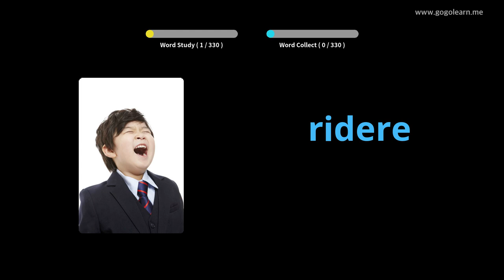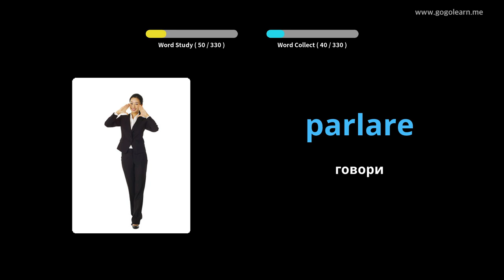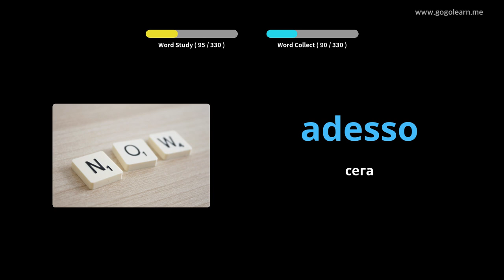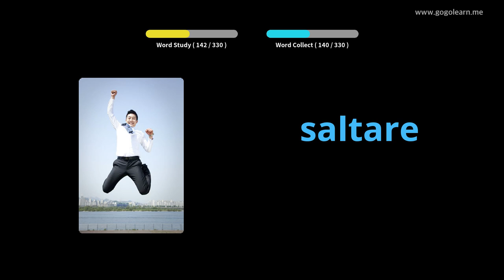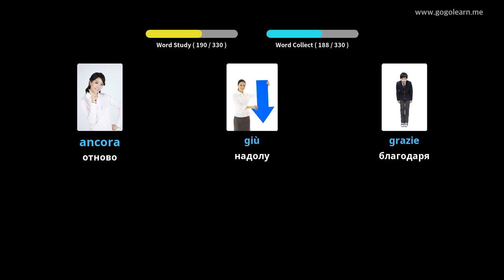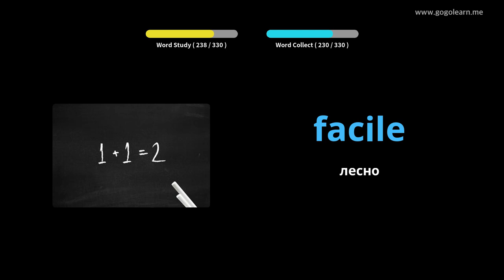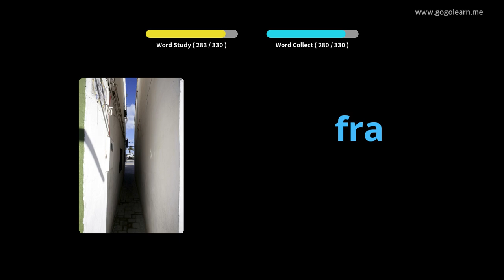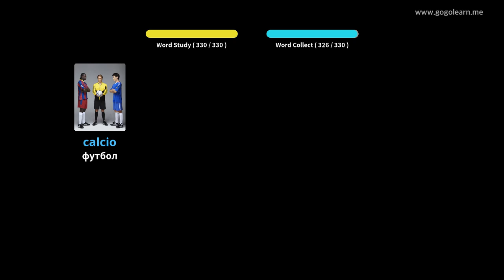Слушане на италиански речник, докато шофирате | Golearn